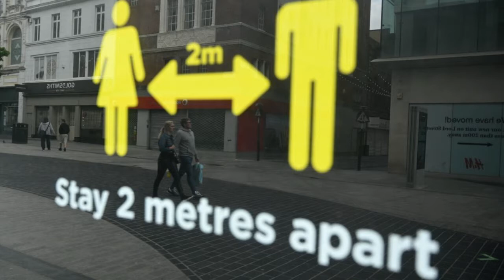xayirad ka qaadida UK